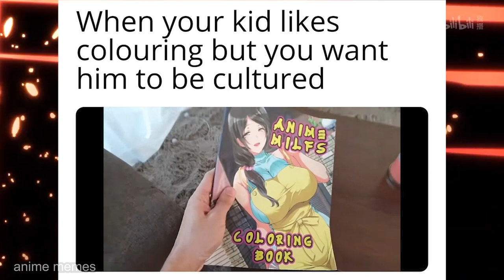ANIME MEMES V91 (MUSIC)